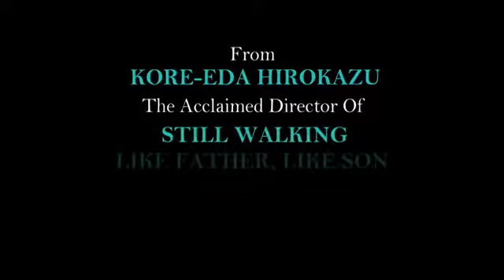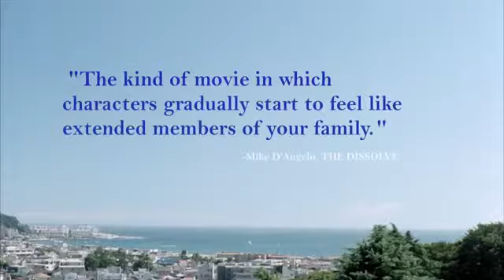Our Little Sister (2015) Trailer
Berdasarkan serial manga populer Umimachi Diary karya mangaka Akimi Yoshida, film Our Little Sister adalah drama keluarga yang berpusat di sekitar tiga saudara perempuan: Sachi berusia 29 tahun (Haruka Ayase), Yoshino (Masami Nagasawa) yang berumur 22 tahun, dan Chika yang berusia 19 tahun (Kaho), dan adik tiri mereka, Suzu (Suzu Hirose) yang berusia empat belas tahun. Hubungan yang rumit diantara empat saudara perempuan dan konflik-konflik orang-orang disekitar mereka inilah yang membuat film ini menjadi sangat menarik.

Satu lagi karya apik dari Sutradara handal Koreeda Hirokazu (Like Father-Like Son, Still Walking).